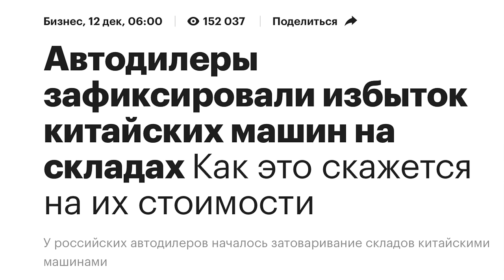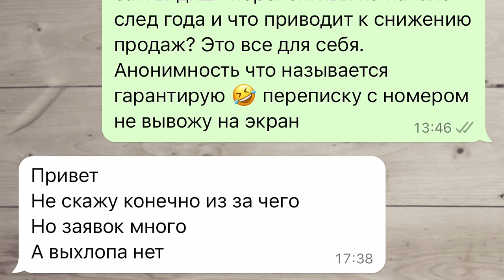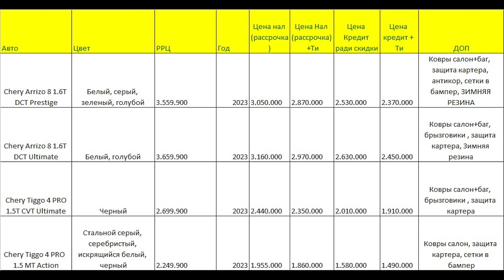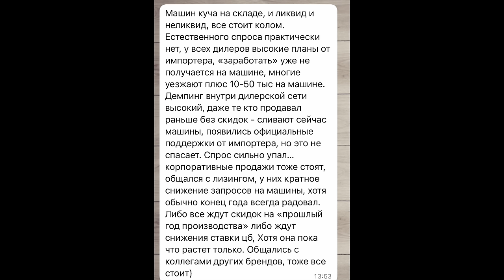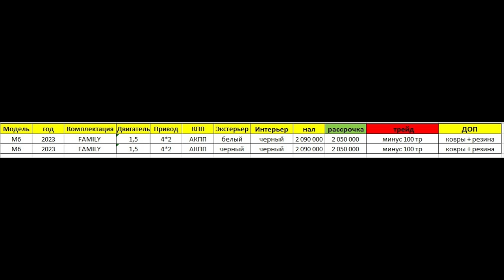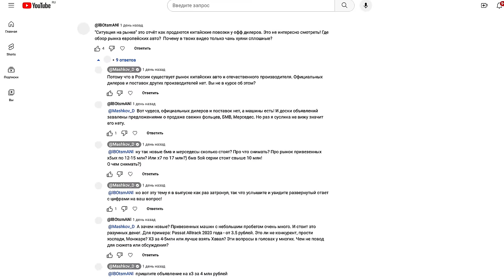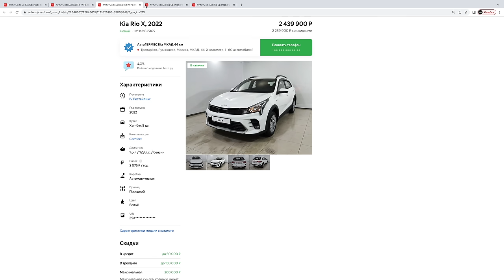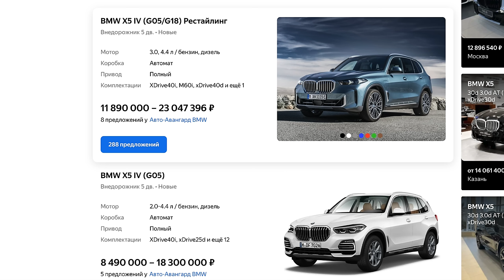РЫНОК ПЕРЕНАСЫЩЕН КИТАЙСКИМИ АВТО. ПРОДАЖИ ПАДАЮТ. КРЕДИТЫ СВЫШЕ 20% УЖАС! В АВТОСАЛОНАХ ТИШИНА...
Успейте заказать комбо-устройство с непревзойденным детектированием и мощным увеличенным рупором iBOX F5 LaserScan WiFi Signature Dual
Реклама. Рекламодатель. ООО «ИМ СТОР ГРУПП». erid: 2SDnjdsyRnG
Кофе MONTARO по ссылке:
Реклама. ООО «МОНТАРО РУС» , erid: 2VtzqvZduaK
В этом выпуске мы разберем текущую ситуацию на рынке авто в России. Китайские машины перенасытили рынок и предложения превышают спрос. Центральный банк поднял ключевую ставку и люди в шоке от ставок по кредитам, которые уже превышают 20% годовых. Зачем покупать нового китайца когда лучше нового или взять Б/У европейца корейца, японца? Посмотрим по ценам и тут.
ТАЙМ КОДЫ:
00:00 О чём выпуск?
01:33 Реальная картина происходящего на нашем рынке. Перенасыщение рынка. Поднятие ключевой ставки. Упадок спроса.
05:05 Что подарить на Новый год? Реклама.
07:32 Скидки, поддержки, разводняк с ценами и замануха в салоны.
15:00 Люди пытаются считать по сусекам и найти выгоду.
20:05 Кофе Монтаро. Реклама.
20:46 Новые машины и машины с пробегом, но НЕ КИТАЙ. Разбираем тему детальнее. Тут хочется услышать ваше мнение в комментарии.